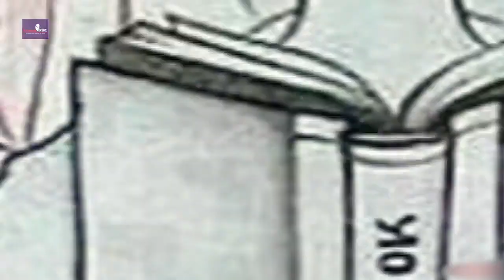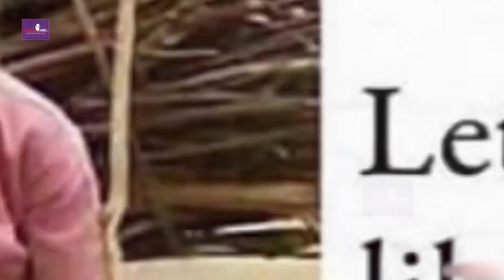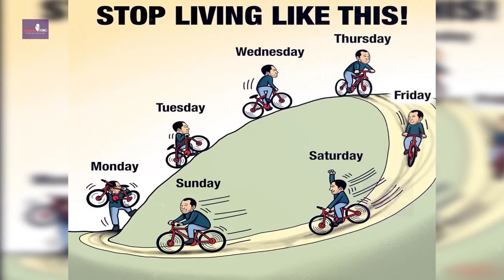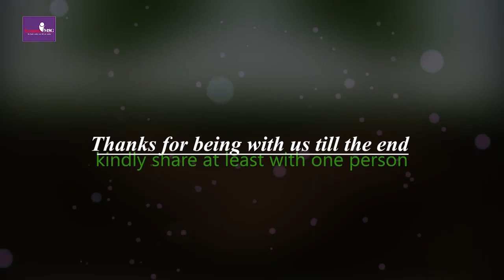Silent messages regarding our society, merely eager to aware of our responsibilities.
Untold fact that everyone must know about, adorable pictures with deep meaning that bring awareness and beneficial for introspection.